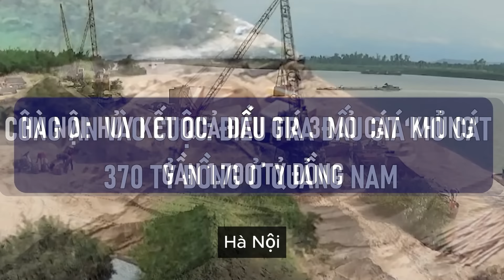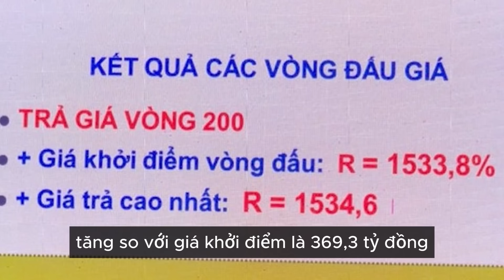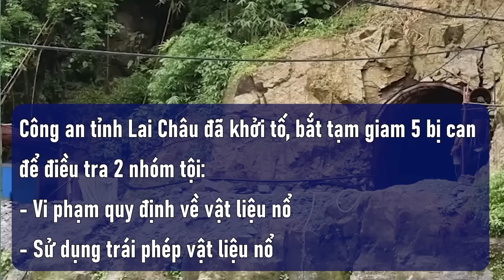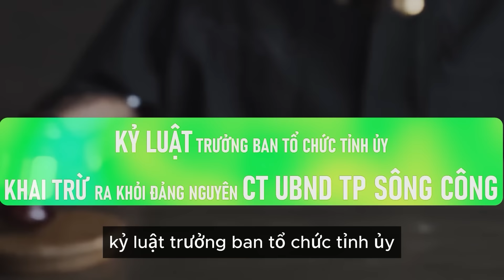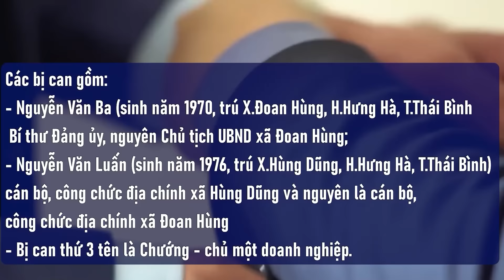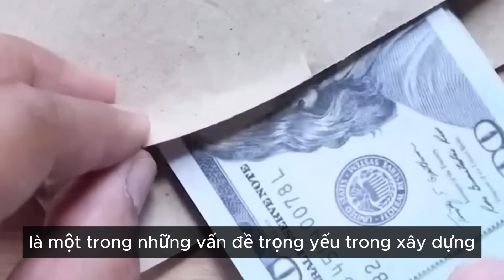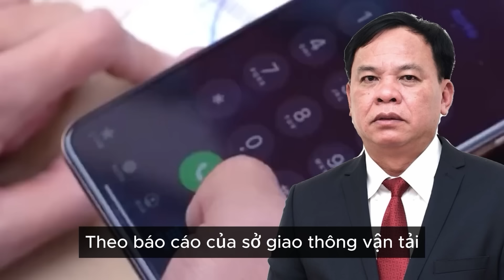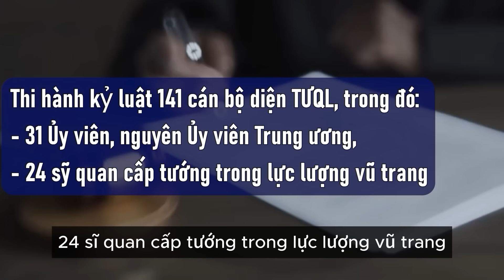CÔNG AN VÀO CUỘC: ĐIỀU TRA ĐẤU GIÁ MỎ CÁT 370 TỶ ĐỒNG BẤT THƯỜNG Ở QUẢNG NAM